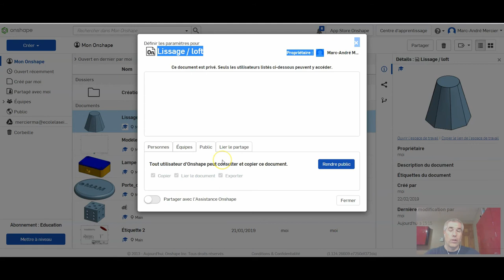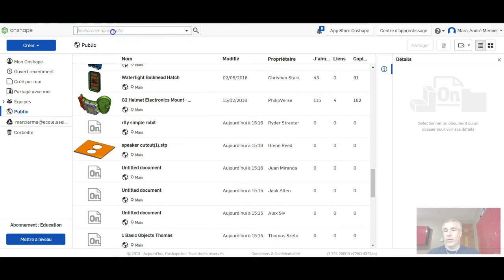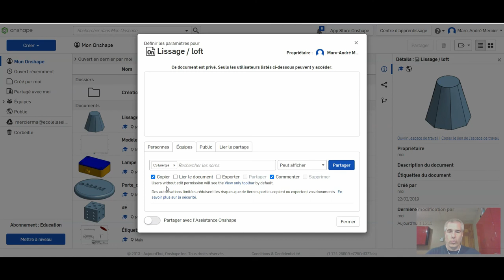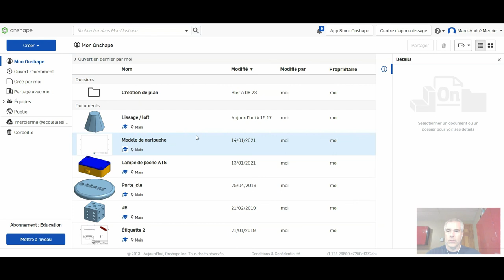Tutoriel Onshape - Partage de document